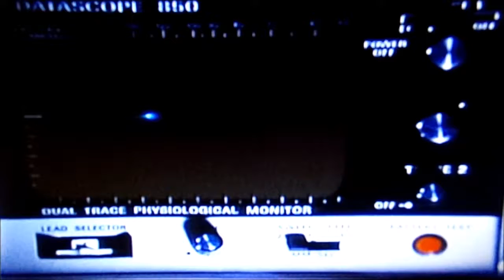Emergency! Pilot Movie//Star Trek//Group1Crew////Reya Heya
Scenes: Emergency! The Wedsworth Townsend Act
Actors: Randy Mantooth, Kevin Tighe, Robert Fuller, Julie London,  Bobby Troup.